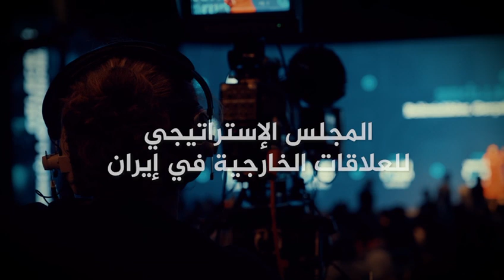"الأمن والاقتصاد والأزمات: مقاربات وحلول"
ينظِّم مركز الجزيرة للدراسات، بالتعاون مع المجلس الإستراتيجي للعلاقات الخارجية في إيران، الدورة الثانية من "الحوار العربي-الإيراني" بالعاصمة القطرية، الدوحة، خلال الفترة من 27-29 مايو/أيار 2023، تحت عنوان "الأمن والاقتصاد والأزمات: مقاربات وحلول"، وذلك بمشاركة نخبة من الباحثين والخبراء من كلا الجانبين.

‏Al Jazeera Centre for Studies is organising a second round of “Arab-Iranian Dialogue” in collaboration with the Strategic Council on Foreign Relations in Iran, set to take place in Doha from 27 to 29 May 2023, under the title, “Approaches and Solutions to Security, Economy and Crises”. It will involve the participation of a distinguished group of researchers and experts from both sides.